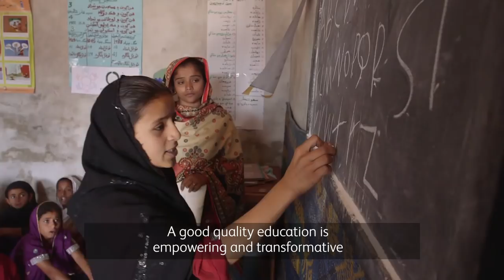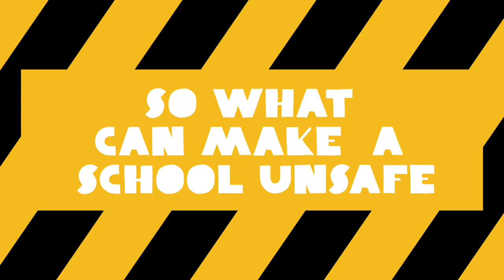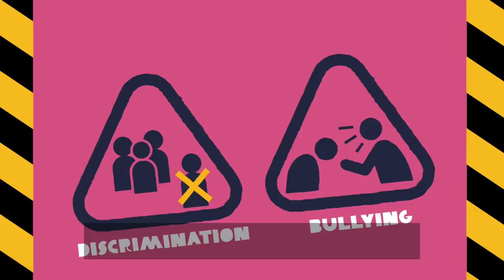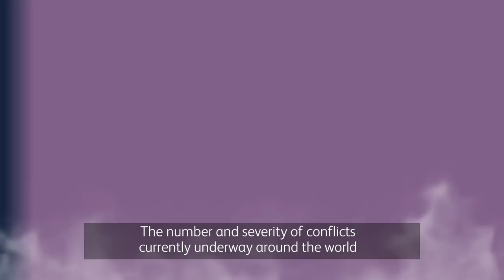2018 Secondary School Film - Make Schools Safe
**This film covers topics that some viewers may find upsetting. Please pre-watch before showing in the classroom.**

Schools should be safe havens. But unfortunately for millions of children around the world school is a place of violence and danger – signal your support for making schools safe by joining the 2018 Send My Friend campaign today.

This film is designed for use in a secondary school class as part of the Send My Friend campaign - go to download your full Teacher's Pack for free (containing activity sheets, case studies, ideas & more).